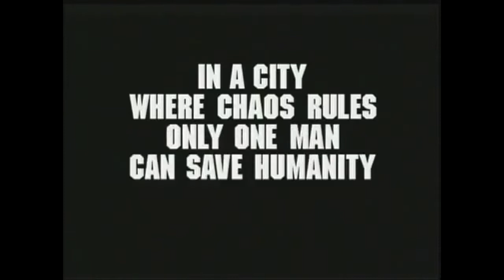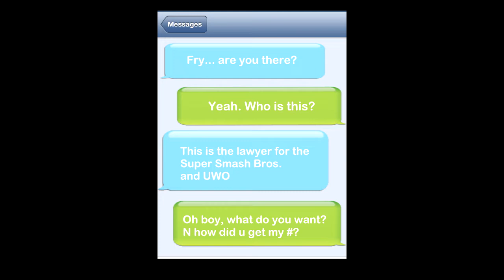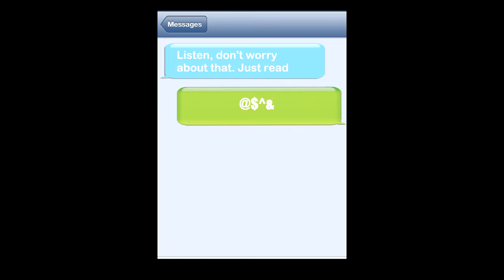UWO Clash N Smash Episode 61 WWE 2K19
The Card:

Over The Top Battle Royal to determine the #1 contender for the code
championship.(Match against Luigi will be at Night of Glory 2)
Crash Bandicoot Vs Daniel Larusso Vs Bart Simpson Vs Bugs Bunny

Cat Woman Vs Samus

Goku Vs The Spy

Rita X Vs Dana Scully